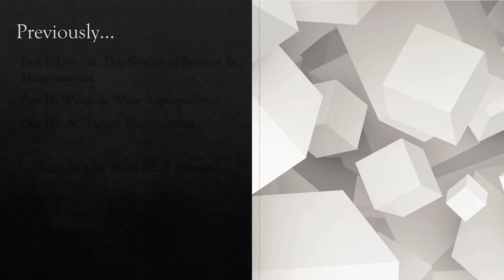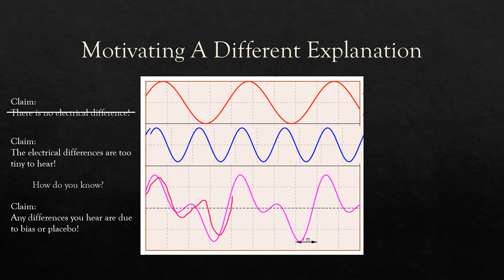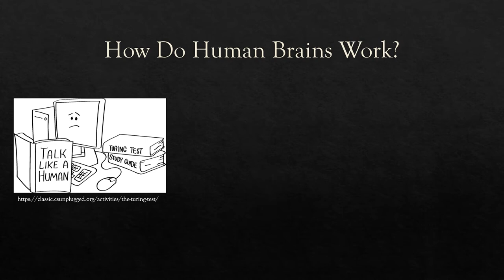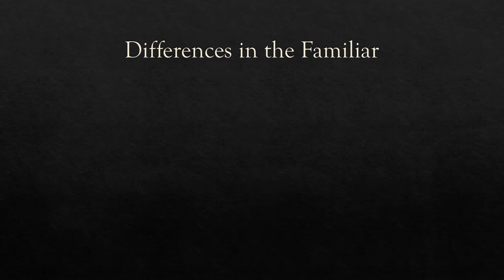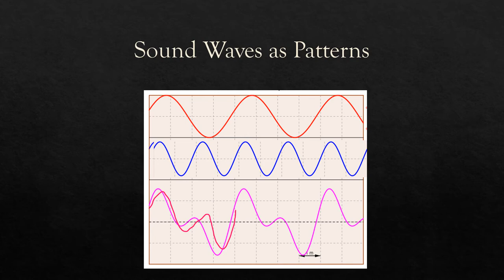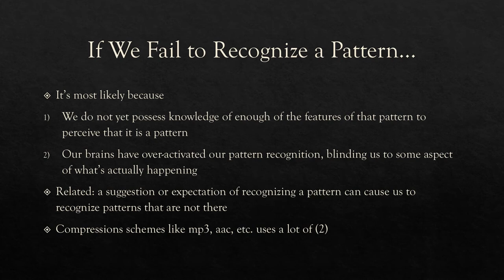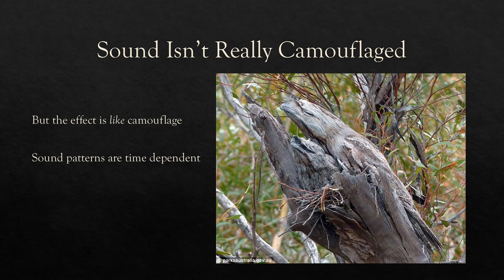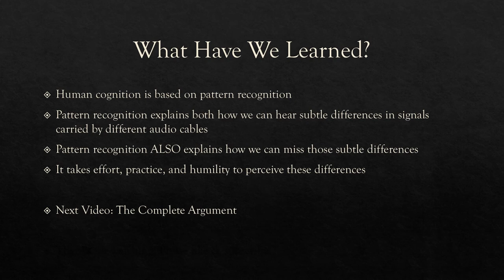Cables Matter Part 4: Pattern Recognition - The Heart of the Matter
Let's dive into how brains perceive things and how that can help us determine whether we should expect to hear differences in audio cables!

Timestamps:

00:00 Intro
02:26 Recap of Previous Parts
04:24 In Part 4...
05:53: Motivating a New Way of Thinking
10:51: The Flaws in Arguing "Bias" or "Placebo"
15:40 A Message to Believers in Cables Mattering
16:58 A New Way of Thinking
19:30 Defining Pattern Recognition
21:14 "Face"
25:45 Feature Detection
28:03 Sounds Are Patterns Too
31:50 Music As Patterns of Sound Patterns
33:44 Hearing Subtle Differences
38:27 NOT Hearing Subtle Differences
40:28 Examples of (Not) Perceiving And Why
43:40 Sound "Camouflage"
48:41 Sound Memory is Bad?
53:58 Conclusion